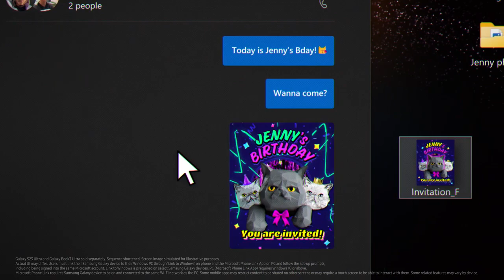Galaxy S23 Ultra | Book3 Ultra: Ecosystem Film | Samsung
Capture the epic, create the epic with your Galaxy devices. Don’t limit Galaxy S23 Ultra's performance to your phone. Connect with Galaxy Book3 Ultra, experience the wider Galaxy ecosystem, and raise your creativity to an epic level.